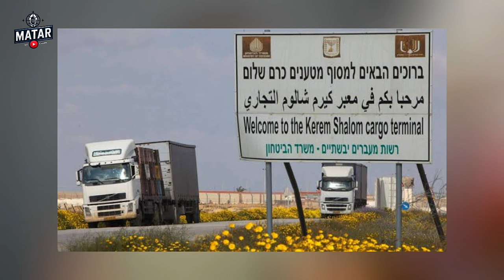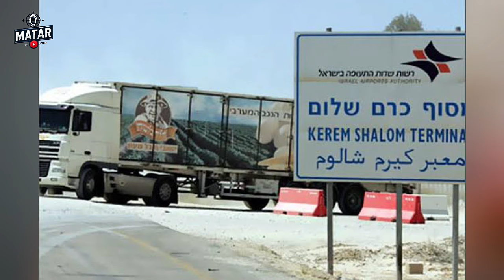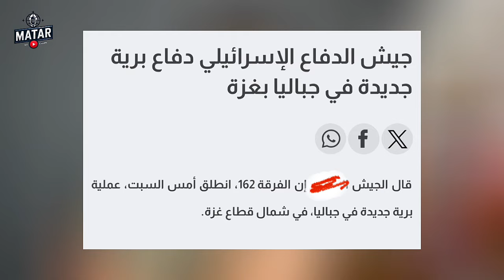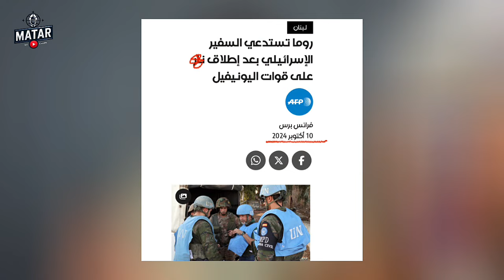عاجل| حدث امني صعب عند معبر كرم ابو سالم"15 جندي وضابط".. واكثر من 150 في 3 أيام.. الكيان ينهـ ـار !